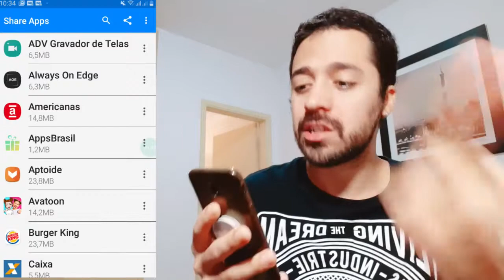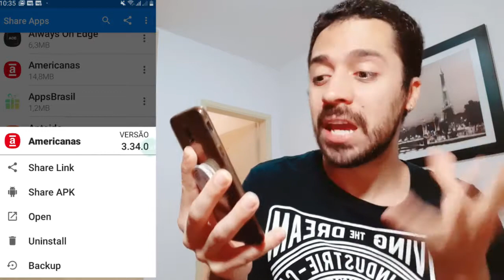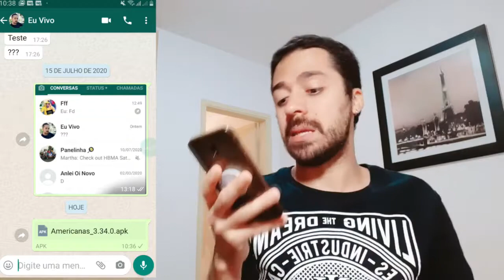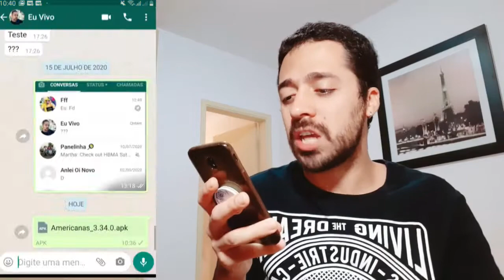Tutorial: Como Compartilhar Aplicativo ou Jogo Pelo Whatsapp, e-mail, bluetooth... ( apk android )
No vídeo de hoje, eu mostro como compartilhar jogo de celular ou aplicativo de várias formas, pelo whatsapp, e-mail, bluetooth, wi-fi direct, drive ou outros.

Como faço pra compartilhar um aplicativo? Basta Seguir o tutorial passo a passo.